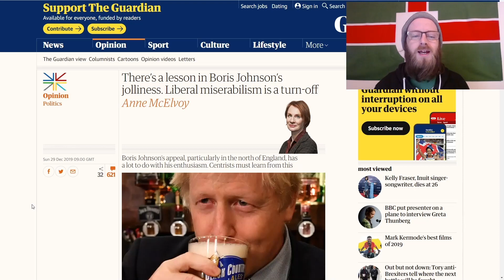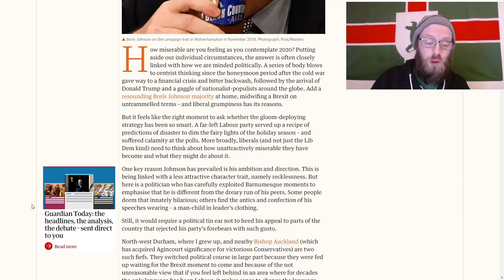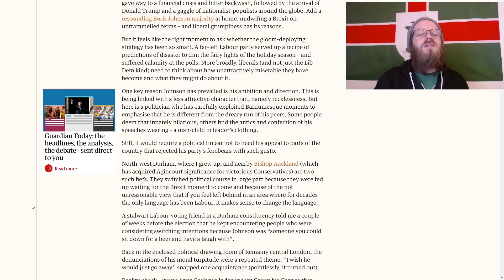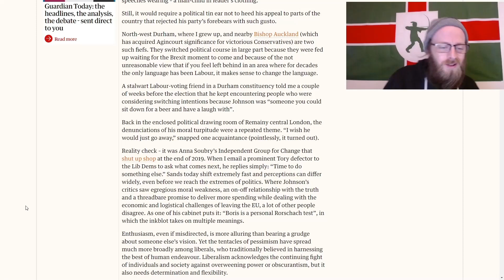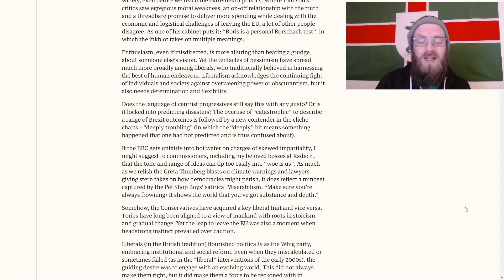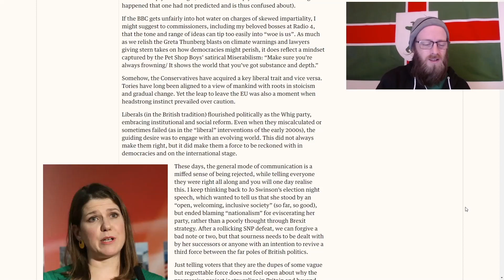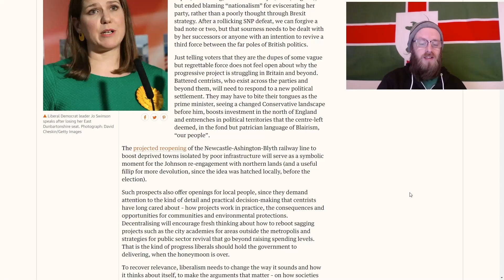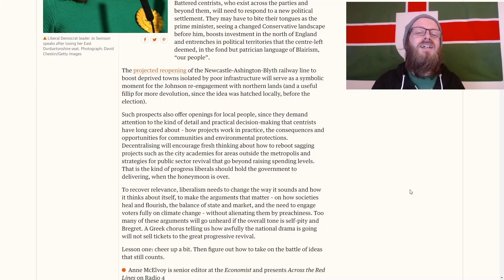Is someone at The Guardian finally getting it?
Is someone at The Guardian finally getting it? There's just a sliver of hope that the Centrists of Labour might be able to wrestle the party back from the far-Left Momentum.